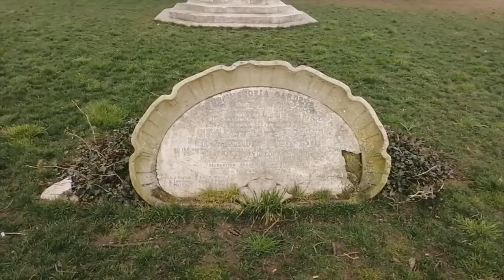Tour De Brighton (NSFW) | Cabaret Lab Special | Exclusive Episode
Take a caustic history tour of Brighton, with WTHW?

Filmed exclusively for Cabaret Lab: first airing on their online, Lockdown specials in April.

NEW SERIES TWO EPISODE DROPS FRI 3RD JULY!